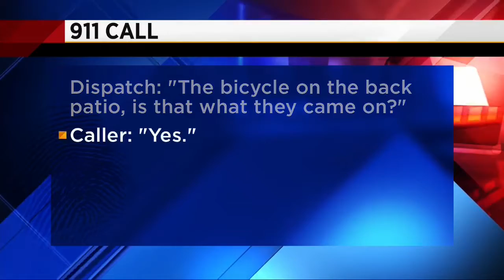Teens arrested in burglary spree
VIDEO: St. Johns County deputies have arrested three teens, all potentially connected to several burglaries.